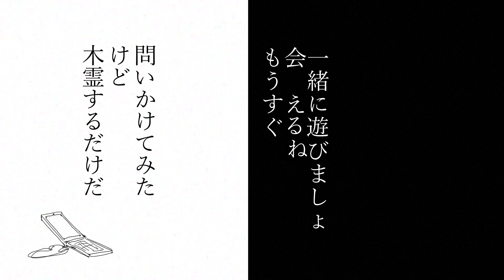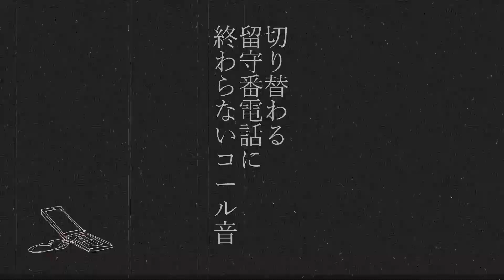【メリー】めりぃさんのでんわ【UTAU cover】+UST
hello!